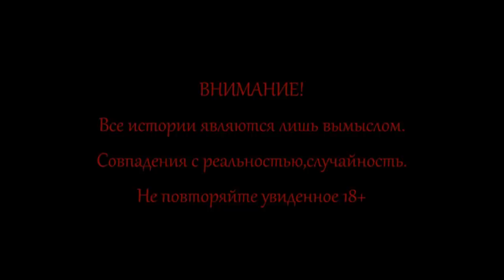ПОЛТЕРГЕЙСТ В СТАРОМ ДОМЕ. POLTERGEIST IN THE OLD HOUSE.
Меня пригласили в старый дом. Людям которые раньше жили в этом доме,после пожара во второй части дома,начала докучать паранормальная сущность.После этого они оставили жилище,теперь используют его в виде дачи. Я остаюсь на ночь,убедиться в том,говорят ли они правду. Если это действительно так,мне придётся помочь им.

I was invited to the old house. People who used to live in this house,after the fire in the second part of the house, began to bother the paranormal entity.After that, they left the house,and now use it as a summer cottage. I stay the night to make sure they're telling the truth. If that's really the case, I'll have to help them.